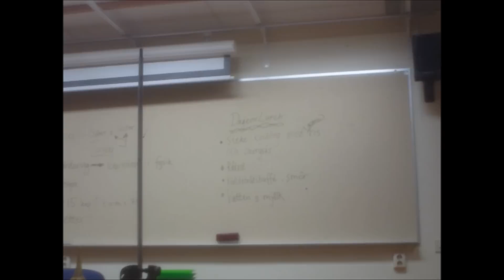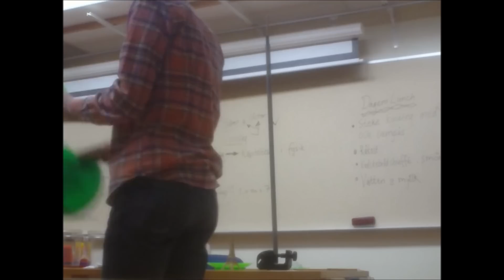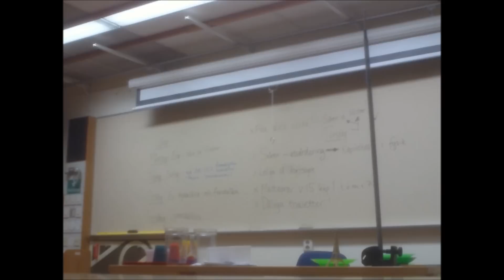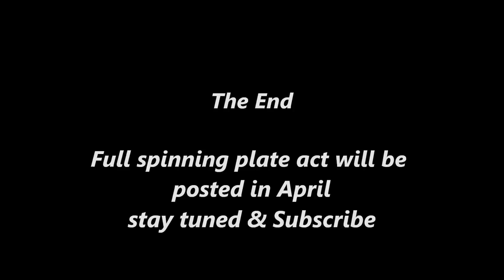Spinning plate performance in class!